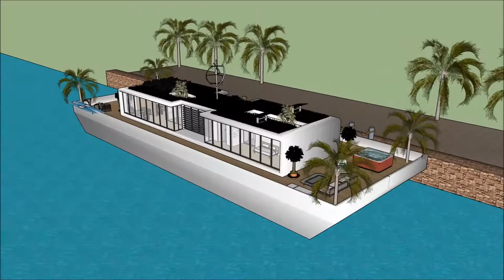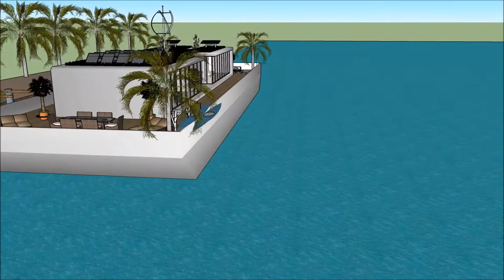kujenga nyumba ya kisasa usanifu majengo raman ya nyumba za kisasa nyumba ya kifahari Tanzania Dubai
The floating house villa houseboatzania launching an innovative high-end luxury yacht floating house villa mansion home design potentially as a display of exhibition of kujenga nyumba ya kisasa usanifu majengo raman ya nyumba za kisasa nyumba ya kifahari Tanzania Dubai.

The collection of the Floating house villa houseboatzania concept kujenga nyumba ya kisasa usanifu majengo raman ya nyumba za kisasa nyumba ya kifahari Tanzania Dubai consists of high luxury and architectural art pieces in minimalism combined with living on the waterfront of the harbour.

The floating house villa mansion yacht design has the basis to sustain living with high standards and contemporary structural kujenga nyumba ya kisasa usanifu majengo raman ya nyumba za kisasa nyumba ya kifahari Tanzania Dubai with numerous of prospects for excessive living and celebrating the desire of life worldwide: